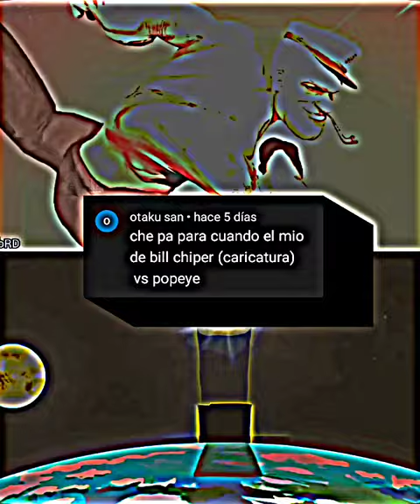Popeye Vs Bill Cipher